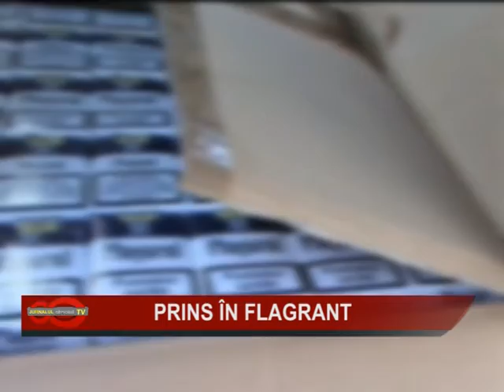1C PRINS IN FLAGRANT 25APR